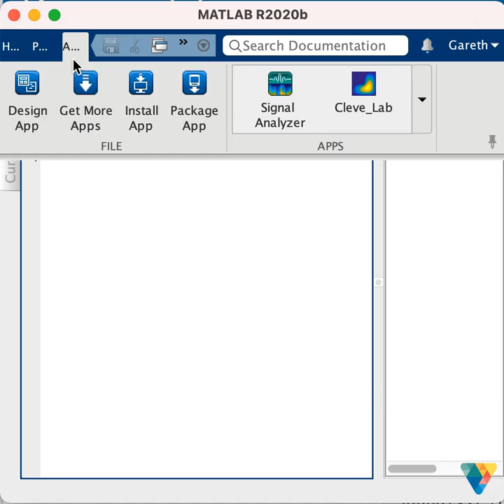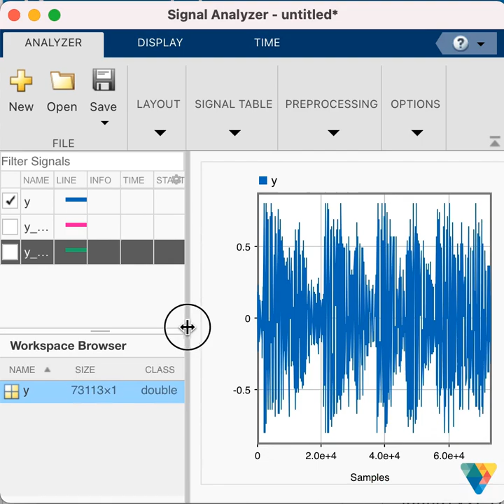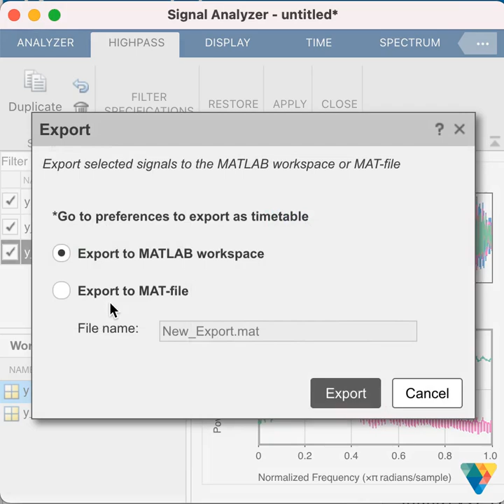MATLAB Tip: Signal Analyzer App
Short video that shows how to use the Signal Analyzer App in the Signal Processing Toolbox from the MathWorks. The example highlights how to hear the effect of a low and high pass filter.